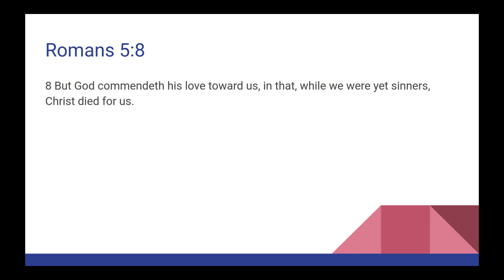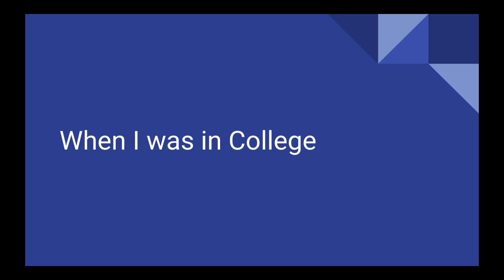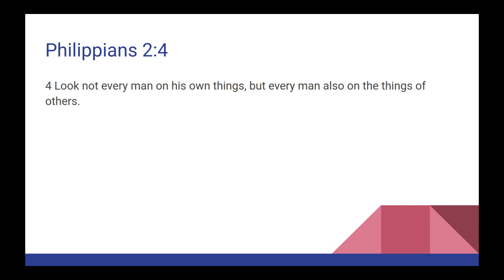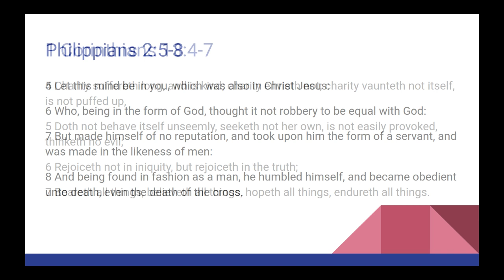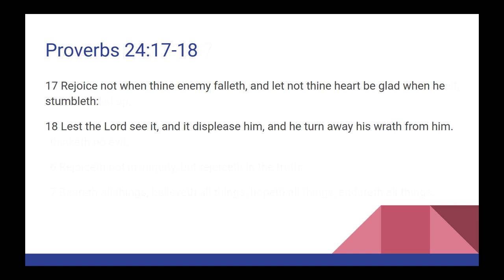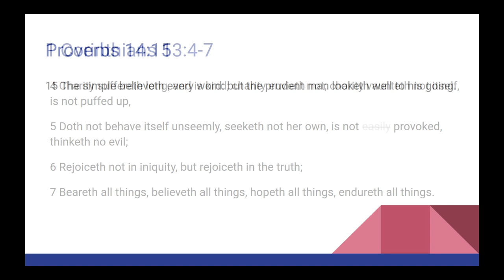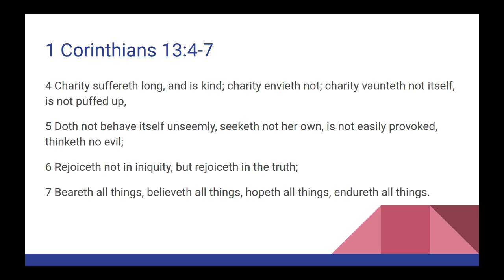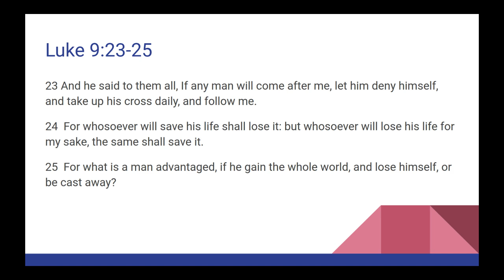Study in First Corinthians Lesson 7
Before getting into this study, I would like to introduce you to the teacher of these lessons.
I have known Pat for many years now, and when the Lord took him home, it was a sad time for many. Pat was a loving individual and was fun to be around. He loved the Lord and was a gifted teacher. He was easy to listen too, and in my opinion, he was a very humble man.
Pat was dealing with cancer for many years, but he always managed to keep in good spirits. He lived for some years after finding out he had, not one, not two, but three different kinds of cancer. When he first found out about this condition, the thought was he would only live for six months to a year, but he lived for many years after.
Not knowing how long Pat would be with us, I am glad I recorded all his messages. I will start by sharing his teachings on the Covenants of the Bible. And Lord willing, I will move on to more of his messages.
With all that said, let us begin.
Irving Risch